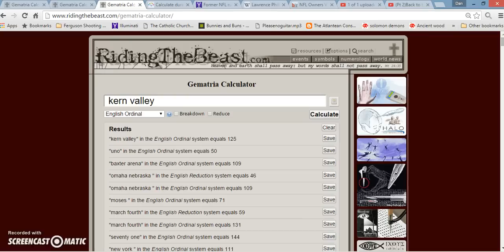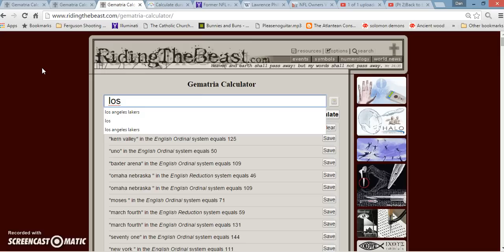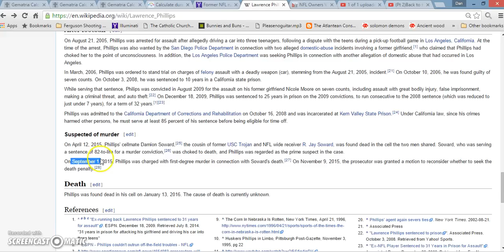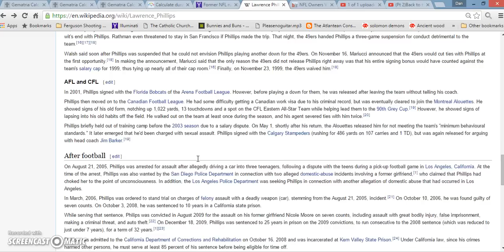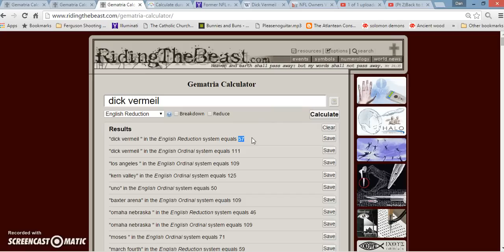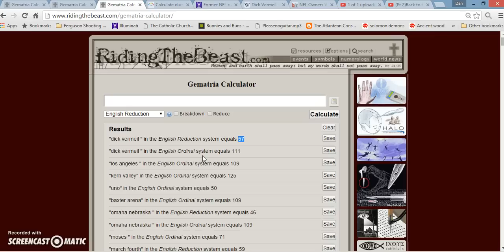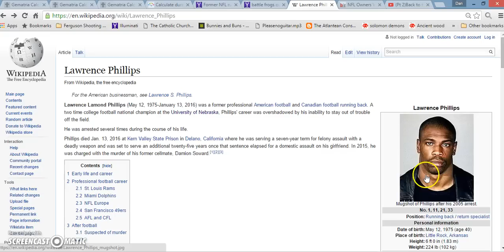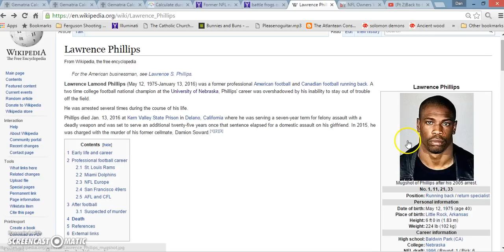Short thoughts on the Death of Lawrence Phillips